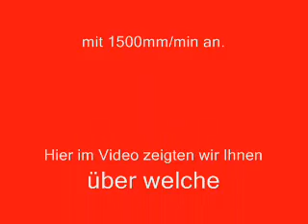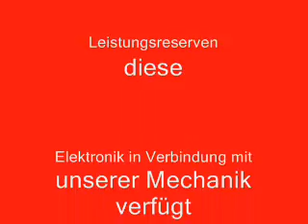Hartetest mit 3m min 60mm verfweg